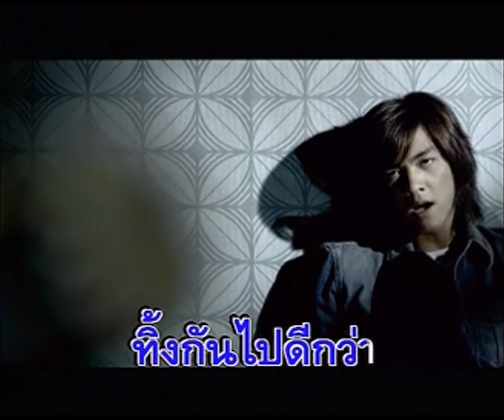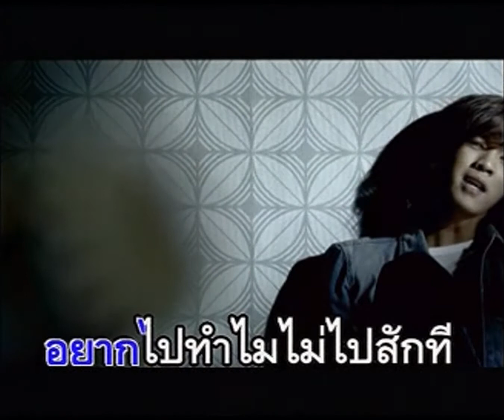ไปรักกันให้พอ - ดัง พันกร